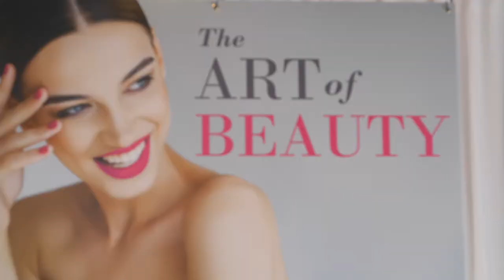The Spring Beauty Event: Beauty Bite Talk Show Part 4 (Aging Concerns)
Every year we host a number of big events, and one of the best has to be The Art of Beauty. Our beauty event takes place at both our Toronto and Mississauga locations during the Summer period and comes with all kinds of special offers, great gifts, and amazing treats.

 Whether you’re interested in non-surgical treatments like injections, or thinking about undergoing cosmetic surgery, we appreciate the trust you place in us when you choose to have your procedure at The Plastic Surgery Clinic and The Plastic Surgery Skincare Clinic.

Check out last year's Beauty Bite Talk Show series, featuring our expert panelists: Dr. Frank Lista and Nurse Jenny Cajucom.

The Plastic Surgery Clinic has two convenient locations in Toronto:
Mississauga - 1421 Hurontario Street
Yorkville - 67 Scollard Street